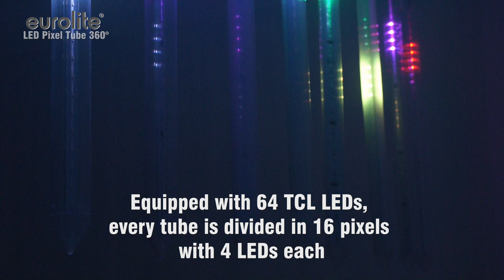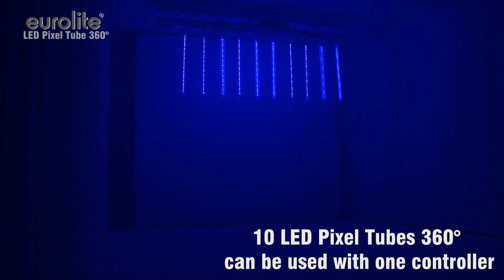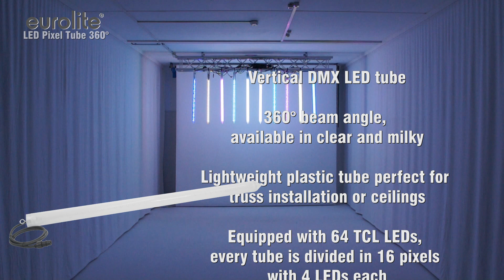EUROLITE LED Pixel Tube 360°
Art.No.: 51928780 / 51928790 / 51928791

Vertikale DMX-LED-Röhre
¨ Leichte Kunststoffröhre zur Montage im Trussing oder zum Abhängen von Decken
¨ 360° Abstrahlwinkel, in klar oder milchig erhältlich
¨ Bestückung mit 64 TCL-LEDs, jede Röhre ist in 16 Pixel à 4 LEDs eingeteilt
¨ Funktionen: statische Farben, RGB-Farbmischung, interne Programme, Dimmer und Strobe-Effekt einstellbar über DMX, Master/Slave
¨ Steuerbar über optionalen, zum Betrieb notwendigen EUROLITE LED PSU-24V/10 DC Controller
¨ Je 10 LED Pixel Tubes 360° können an einen Controller angeschlossen werden
¨ Ideal für Diskotheken und Clubs
Vertical DMX LED tube
¨ Lightweight plastic tube perfect for truss installation or ceilings
¨ 360° beam angle, available in clear and milky
¨ Equipped with 64 TCL LEDs, every tube is divided in 16 pixels with 4 LEDs each
¨ Functions: static colors, RGB color blend, internal programs, dimmer and strobe settings via DMX, Master/Slave
¨ Controlable via optional EUROLITE LED PSU-24V/10 DC controller needed for operating the unit
¨ 10 LED Pixel Tubes 360° can be used with one controller
¨ Ideal for discotheques and clubs